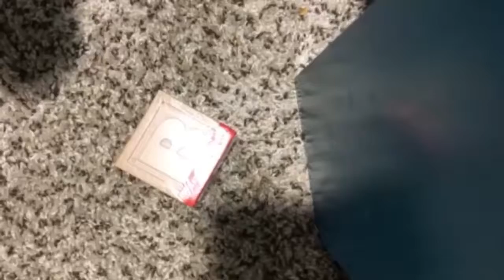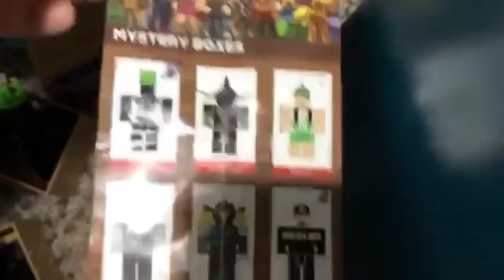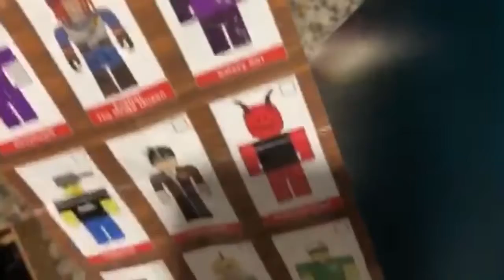UNBOXING A ROBLOX MYSTERY BOX!!